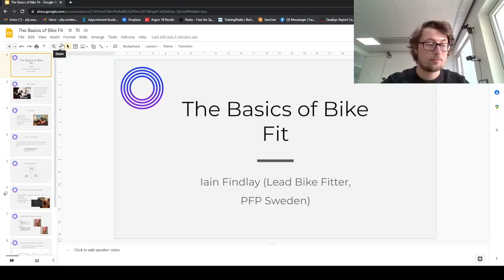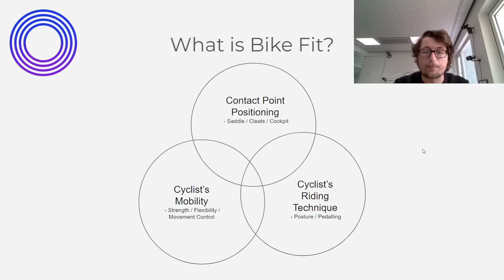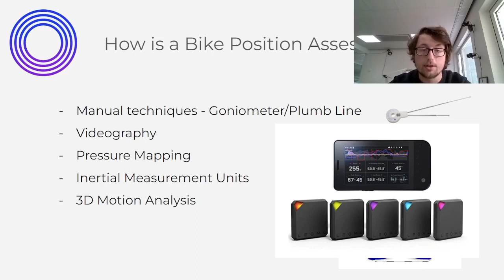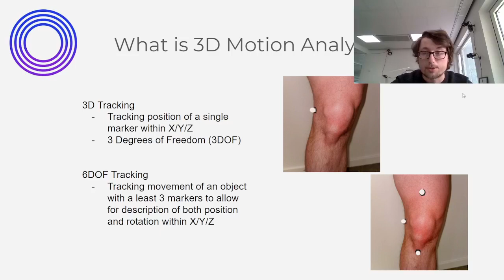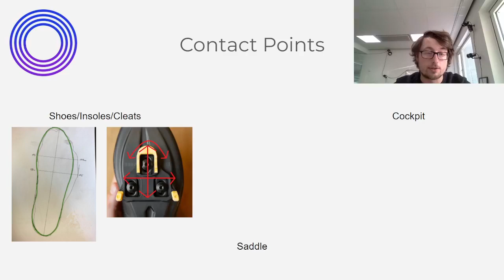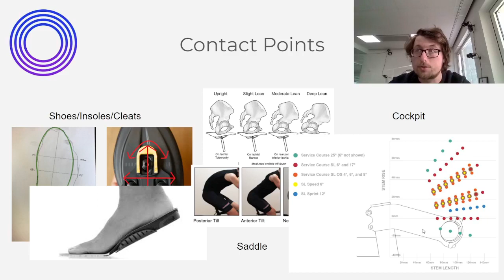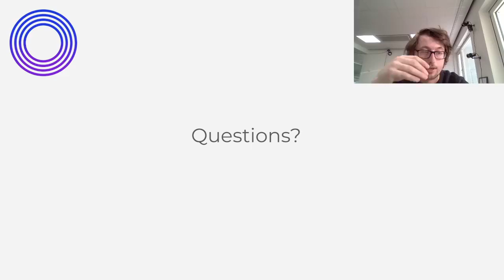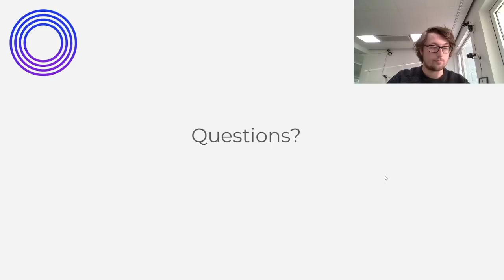The Basics of Bike Fit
Our Lead Bike Fitter Iain Findlay provides a brief introduction to bike fitting. Topics he covers include:
- What is the IBFI?
- What is a Bike Fit?
- What is 3D motion analysis?
- Why use 3D motion analysis?
- Contact points